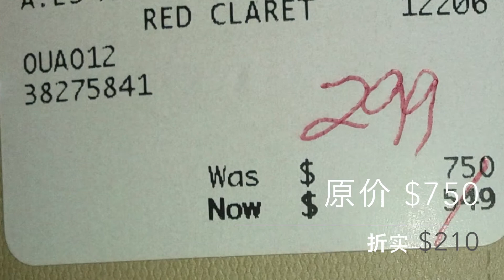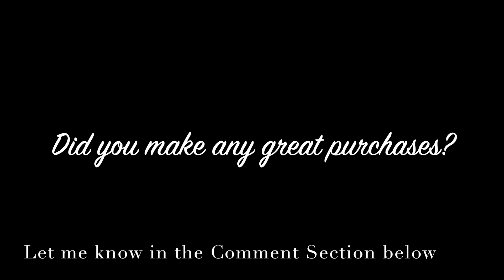花少於$500美元的BURBERRY。高達9成2的折扣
Luxury Life Without The Luxury Price

Purchase Made at Burberry Outlet

Music: The Professor's Lab by Christian BjoerklundAvailable on the Free Music Archive freemusicarchive.org/

Footage: Videvo